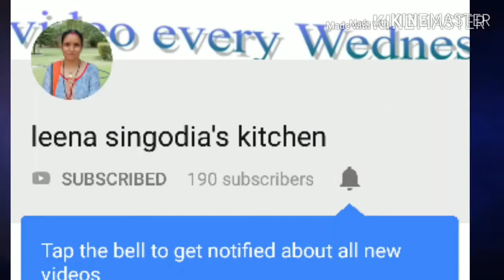डबल डेकर ब्रेड पिज़्ज़ा| double decker bread pizza| BY LEENA SINGODIA| bread pizza on tawa recipe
hey friends, here is my new video make this delicious and very tasty recipe and keep supporting my channel by subscribing it. also like and share the video with your loved once.
ingredientes -
bread piece - 12
mix vegetable - 1 cup
chilli flex - 1/4tsp
black paper powder - 1/4tsp
tomato sauce - 2 -3 tbsp
butter - 1+ 2 tbsp
cheese - 100gm
mayonisae - 2tsp